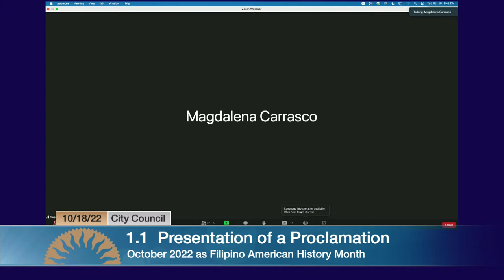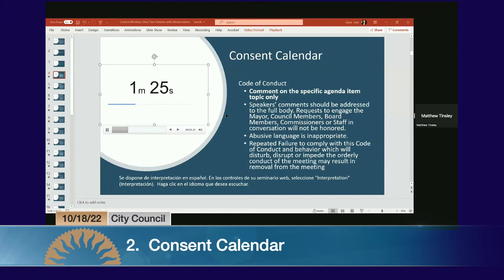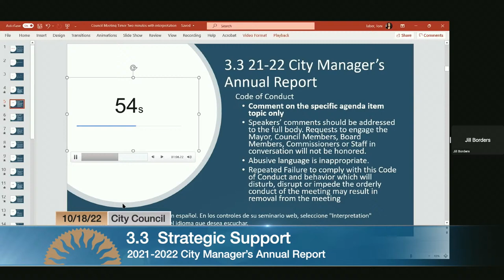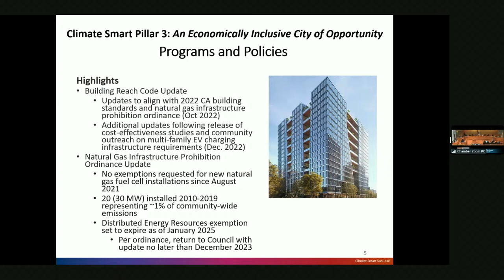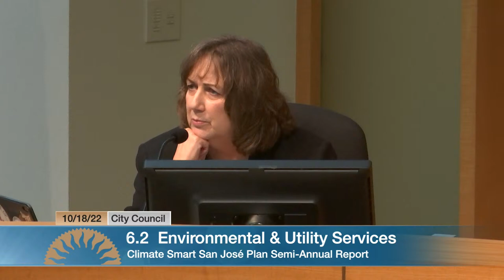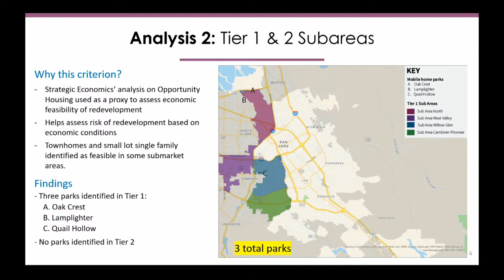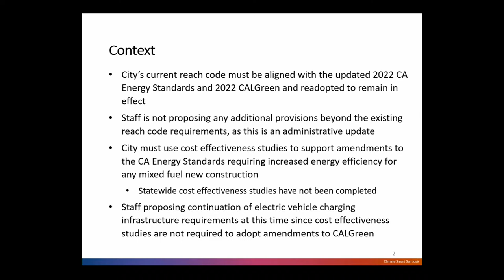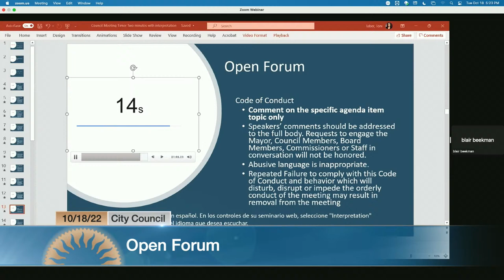OCT 18, 2022 | City Council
City Council, October 18, 2022